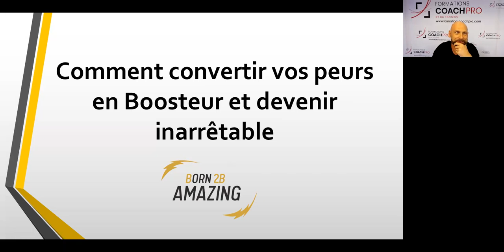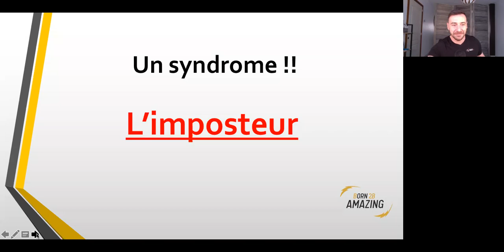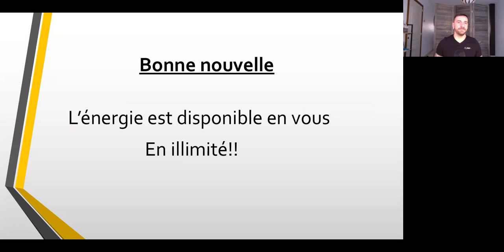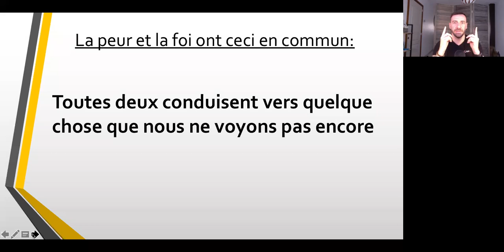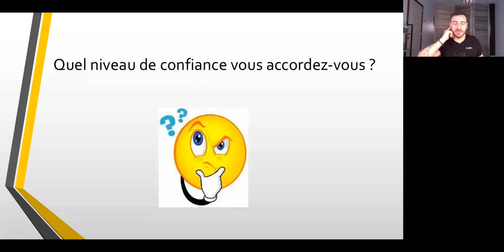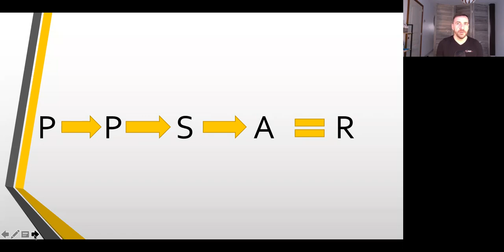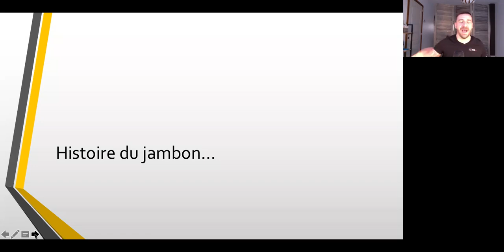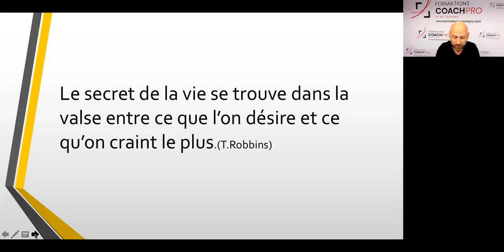Quels sont les freins qui t'empêchent de développer ton activité rapidement ?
Un webinaire éclairant sur les freins que nous nous mettons et qui nous empêchent d'avancer rapidement !